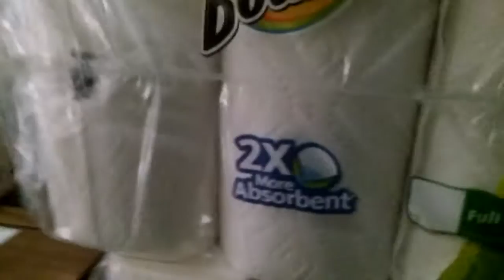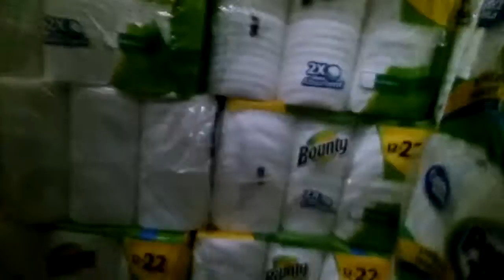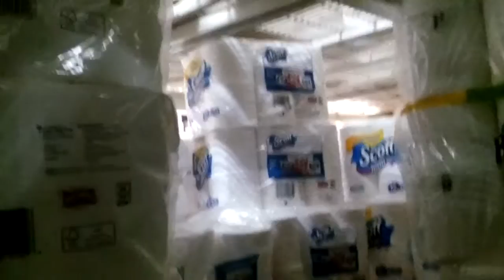Building a paper Fort at walmart!!!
Hey guys im at walmart with my brother and we made a fort, a fort is when you build a little house haha and just be in it and chill.
I nominated callmemerks check out his channel its lit...